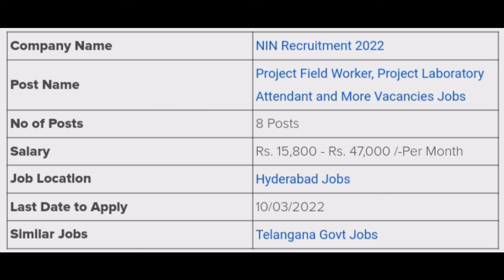Laboratory Attendant jobs in Hyderabad - NIN recruitment 2022NIN Recruitment 2022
Laboratory Attendant jobs in Hyderabad - NIN recruitment 2022

NIN Recruitment 2022